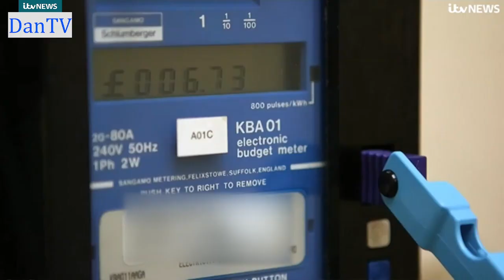Itv News Evening Headlines | Sunday 22nd January 2023 | DanTV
Newscasters: Gamal Fahnbulleh and Faye Barker